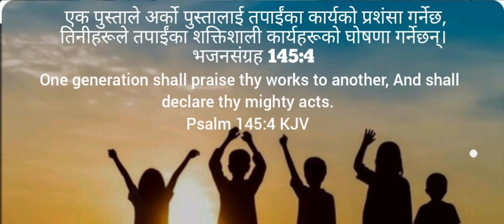New Generation worship The Lord